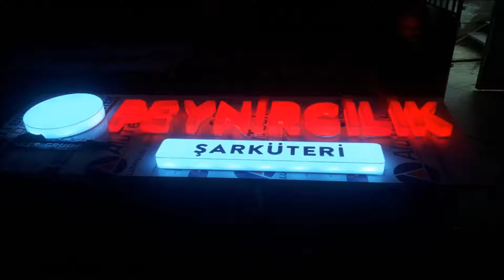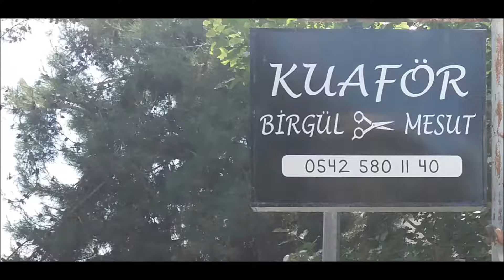0 532 502 93 52- KAĞITHANE - YAHYA KEMAL PASLANMAZ - PLEKSİ KUTU HARF